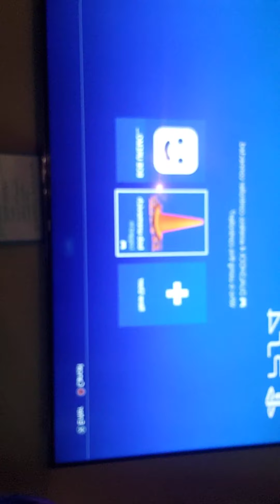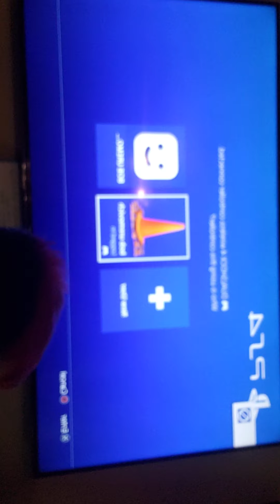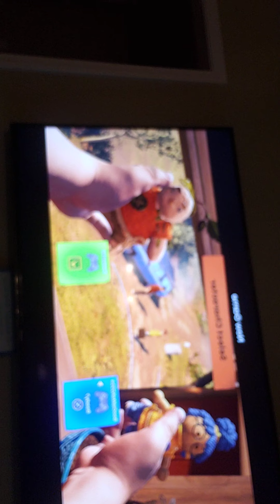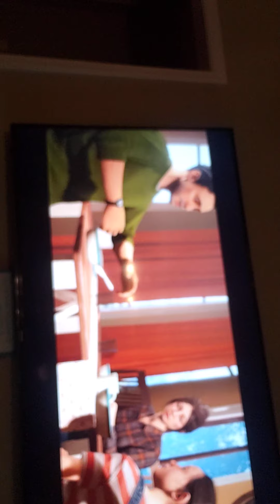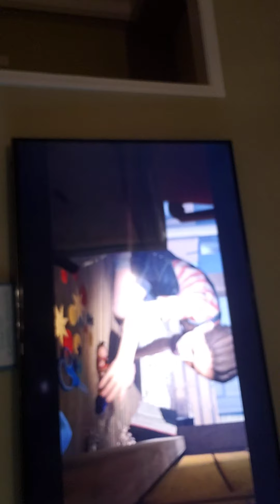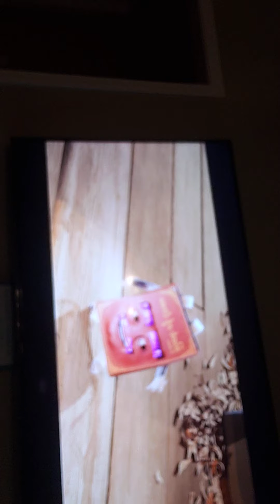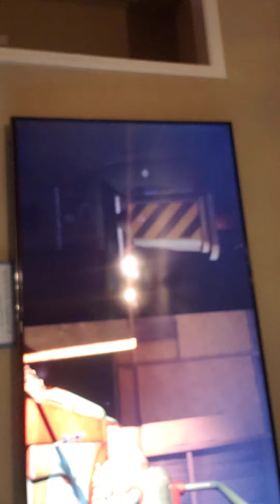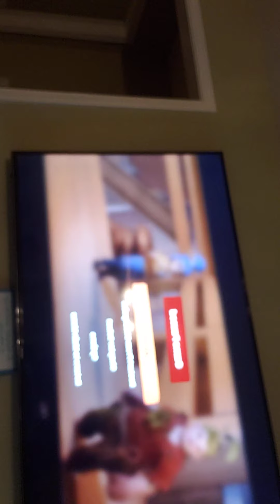police are here